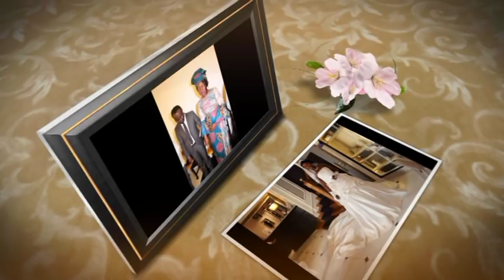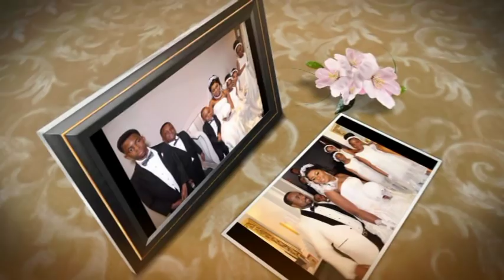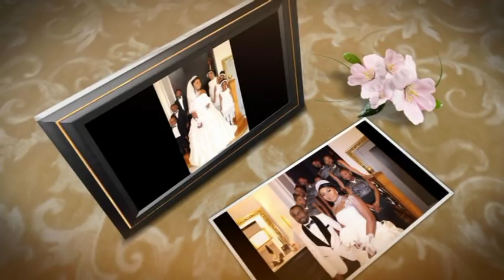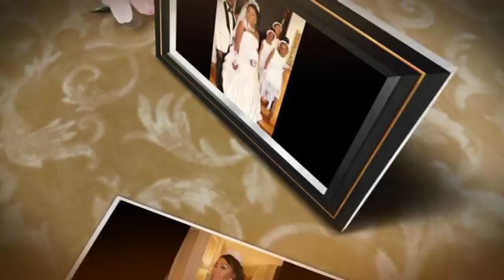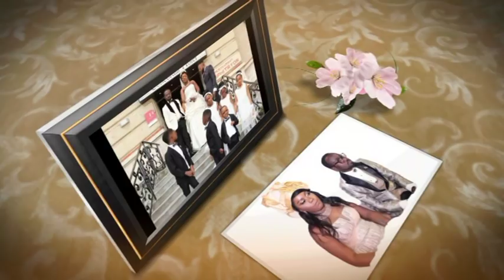Mariage Christian & Emilia à Le Mans